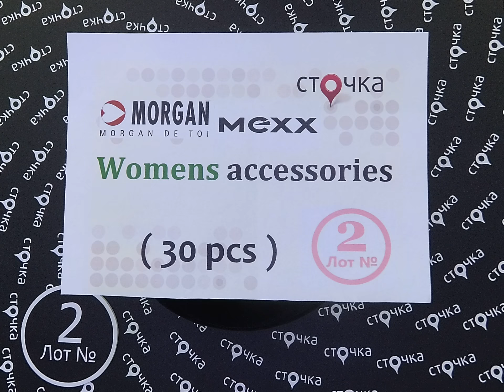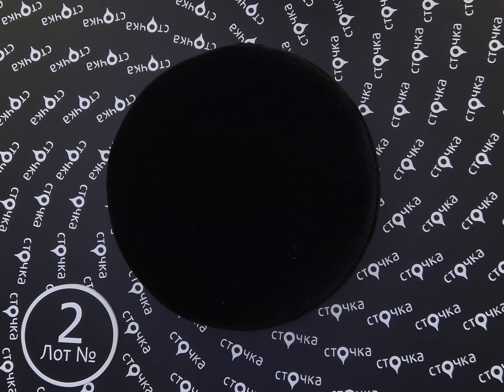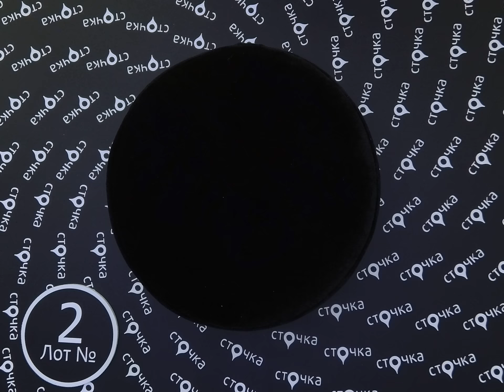MORGAN MEXX Womens accessories 2,сток одежда оптом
MORGAN MEXX Womens accessories (Лот№ 2)
Женская бижутерия (сток)
Страна: Европа
Демисезон
Кол-во в мешке, шт.:30
Цена за ед.: 2.43 евро
Цена за мешок: 72.9 евро